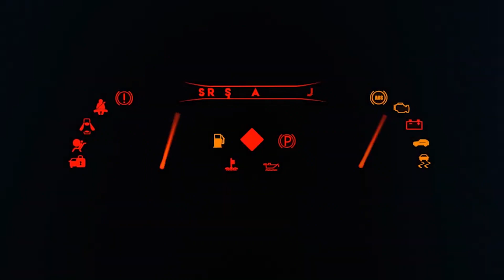Su içindeki Oyuncak Arabaları Mor Renkli Boya içine Atma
Bu video 13 yaşın üzerindeki kişiler için oluşturulmuştur. Lütfen bunu çocuklar için bir hediye seçimi ve hobi olarak görün.